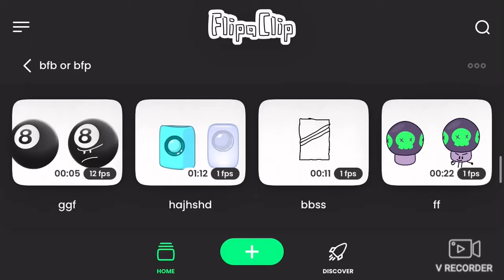THE OLD VERSON OF TGE 1